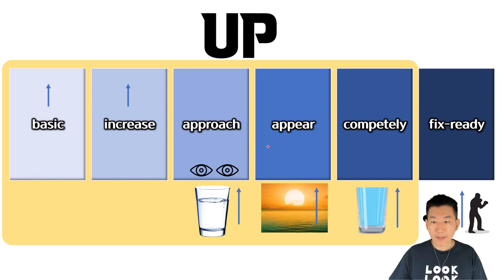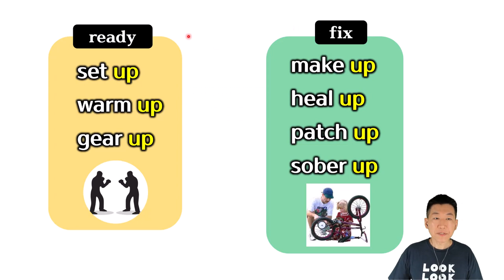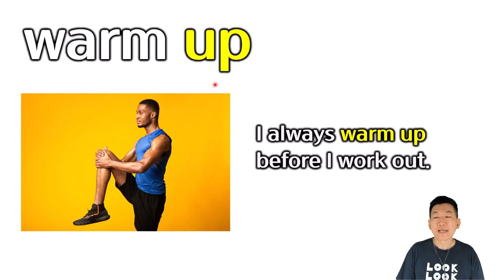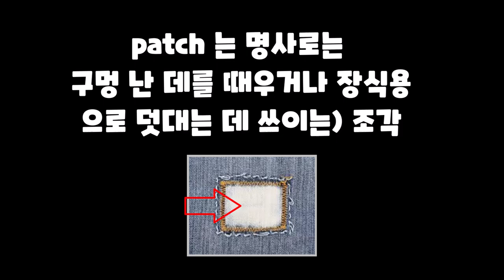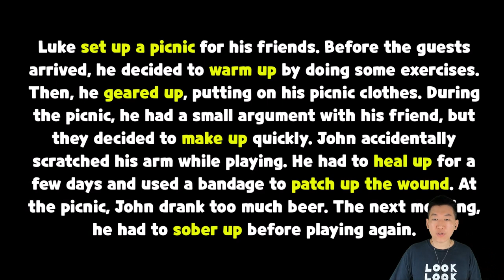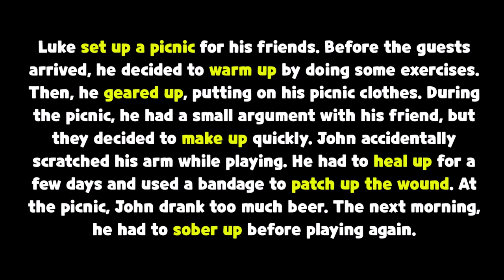[결정적구동사들:기초 7강] Up 의 6번째 의미 (ready, fix)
⏰ Timecodes ⏰
00:00 사진,그림으로 이해하는 up (ready, fix)
01:12  ready, fix의 의미를 가진 구동사들 (정리, 예)
04:46 배웠던 구동사들을 이야기로 정리
05:10 마무리

 *100명이상의 미국인들을 직접 인터뷰하고, 미국인 Elliott와 공동제작 했어요.

📓 알라딘 shorturl.at/cghqC